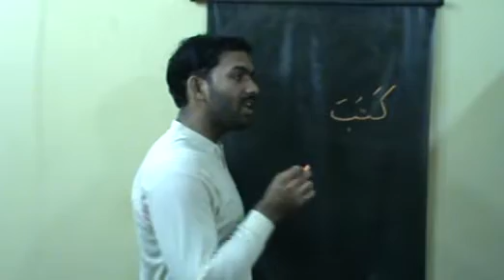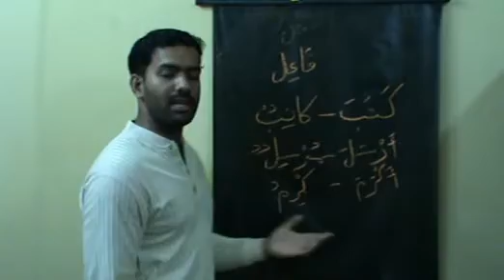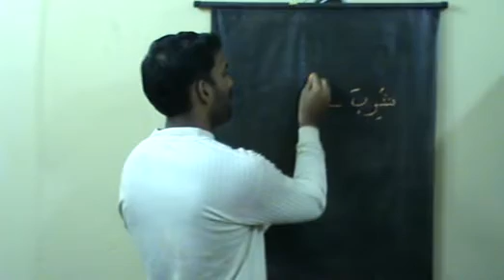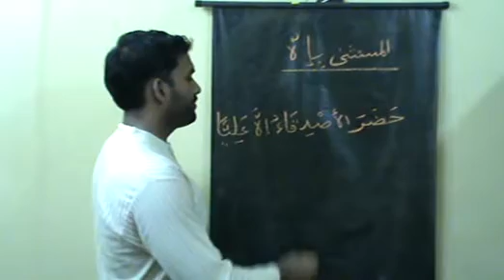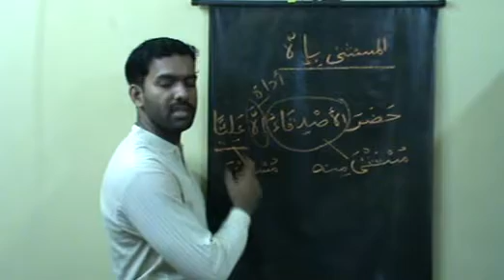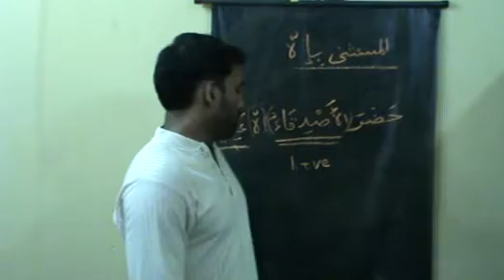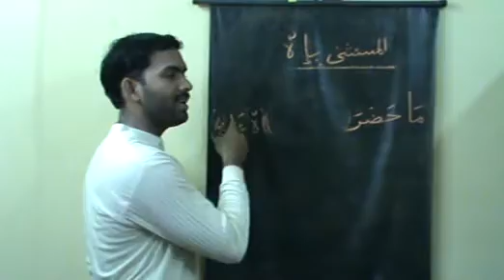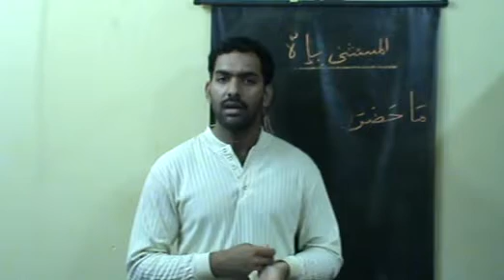നഹ് വുല്‍ വാളിഹ് (മൂന്നാം ഭാഗം ) 2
Muhammed Ansar